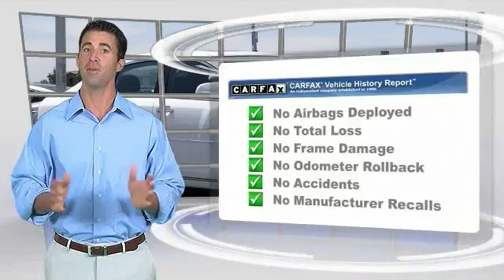2012 Chevrolet Malibu HEMET, SAN JACINTO, LAKEVIEW, PERRIS, PALM SPRINGS 714190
2012 Chevrolet Malibu 4dr Sdn LT w/1LT

GOSCH AUTO GROUP PROUDLY SERVING HEMET, SAN JACINTO, TEMECULA, MENIFEE, MURRIETA, AND SURROUNDING SOUTHERN CALIFORNIA LOCATIONS. THIS SUMMIT WHITE 2012 Chevrolet MALIBU IS EQUIPPED WITH A Ecotec 2.4L DOHC 16-Valve 4-Cyl VVT MFI Engine, AUTOMATIC TRANSMISSION, AND RECEIVES AN ESTIMATED 22 City/33 Hwy MPG. 2012 Chevrolet MALIBU 4dr Sdn LT w/1LT Gosch Auto Group has a wide selection of exceptional pre-owned vehicles to choose from, including this 2012 Chevrolet Malibu. This beautiful Summit White Chevrolet Malibu LT w/1LT qualifies for the CARFAX BuyBack Guarantee. Just say Show me the CARFAX and Gosch Auto Group will provide the history report for free! You don't have to sacrifice style or comfort with this fuel-efficient Chevrolet Malibu. The quintessential Chevrolet -- This Chevrolet Malibu LT w/1LT speaks volumes about its owner, about uncompromising individuality, a passion for driving and standards far above the ordinary. A truly breathtaking example of pure vehicle design achievement...this is the vehicle of your dreams! Please contact the Gosch Auto Group for more information. Stock #: 714190 | VIN: 1G1ZC5E07CF310418 | 2012 Chevrolet Malibu 4dr Sdn LT w/1LT Gosch Ford Hemet